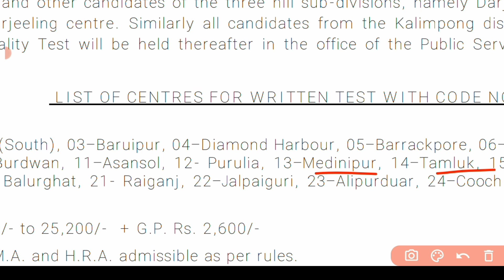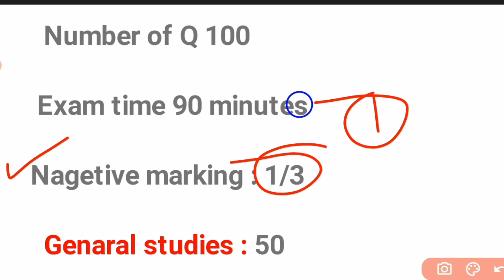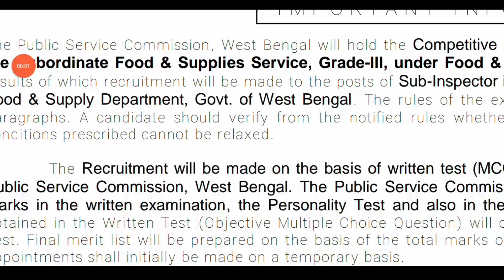WBPSC Food SI New recruitment 2023 | wbpsc new vacancy 2023 | food department Vacancy 2023 | wbpscsi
🎯 Your Query :
 food department new recruitment 2023
WB food department vacancy 2023
west bengal food supply vacancy 2023
West Bengal food si vacancy 2023
WBPSC food si eligibility criteria 2023
WBPSC food si selection process 2023
WBPSC si exam syllabus 2023
WBPSC food si notifications 2023
west public service commission new recruitment 2023
west bengal food department job 2023
WB food sub inspector vacancy 2023
WBPSC food sub inspector vacancy 2023
10th pass job vacancy 2023
10th pass govt recruitment 2023
government new recruitment 2023
new job vacancy in west bengal 2023